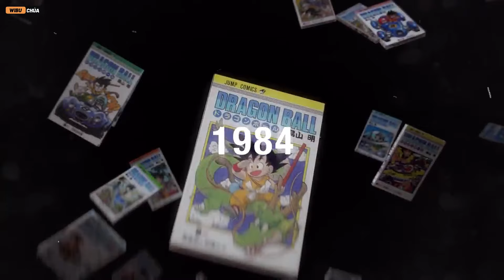Thông tin mới nhất về Anime Dragon Ball Daima! Phản Diện Mạnh, Ngọc Rồng Mới? || Wibu Chúa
► Sau bao nhiêu lâu chờ đợi thì bộ anime Dragon Ball Daima cũng đã tiết lộ những thông tin mới nhất rồi anh em à. Cụ thể là vào tháng 10 năm nay, anime Dragon Ball Daima sẽ được phát sóng trên toàn thế giới. Như vậy, có nghĩa là chỉ còn vài tháng nữa thôi là chúng ta đã có thể thưởng thức được bộ anime huyền thoại này. Đúng như những dự kiến ở năm ngoái là sẽ có một bộ anime về Dragon Ball diễn ra vào mùa thu trong năm 2024.

Cũng như được thông báo từ trước, thì đây là series ngoại truyện được sản xuất nhằm kỷ niệm 40 năm ra mắt thương hiệu Dragon Ball (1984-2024). Do là ngoại truyện nên nội dung phim sẽ không ảnh hưởng trực tiếp đến mạch truyện chính đâu anh em nhá. Tuy nhiên, điều đặc biệt vì đây là kịch bản và thiết kế nhân vật "cuối cùng" do chính tay tác giả Akira Toriyama thực hiện trước khi ông qua đời. Điều này hứa hẹn mang đến một vũ trụ Dragon Ball hoàn toàn mới mẻ và hấp dẫn, khơi gợi nên sự tò mò và thích thú cho người xem.

Đặc biệt những thông tin mà mình sắp nói đến đây, sẽ khiến anh em cảm thấy không uổng công vô ích chờ đợi suốt 1 năm qua đâu. Vì là một tác phẩm mang tính tượng trưng cho một thương hiệu lớn nên được chuẩn bị rất chi là chu đáo. Thôi không dài dòng nữa, ngay bây giờ hãy cùng Wibu Chúa đến với những thông tin mới nhất vừa được tiết lộ về anime Dragon Ball Daima này nhé. Let's go.

Đầu tiên, mình xin nhấn mạnh đây là bộ anime không giống hoàn toàn với Dragon Ball GT đâu nên anh em tránh hiểu lầm nha. Nếu có giống thì chỉ giống việc Goku ở trong hình dạng nhỏ bé với những chuyến phiêu lưu kì thú và chiến đấu với những tên phản diện khác. Chứ những chi tiết còn lại thì khác hoàn toàn.

Nhưng mà có bị hiểu lầm là nhai lại Dragon Ball GT thì cũng đúng thôi vì từ đầu bên sản xuất chỉ phát hành mấy đoạn trailer rồi im hơi lặng tiếng không một lời giải thích. Đến tận thời điểm bây giờ họ mới đưa ra những thông báo cụ thể về nội dung và nhân vật, chắc có ý định cho chúng ta bất ngờ đây mà.
© Lưu ý : Wibu Chúa không sở hữu tất cả tư liệu được sử dụng trong video này.